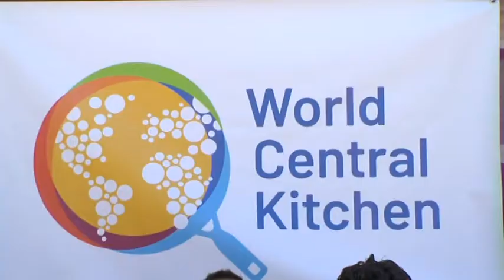El popular chef José Andrés, esta mañana en Marbella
Su ong, World Central Kitchen, ha ofrecido dos millones de menús gratuitos para los más desfavorecidos en nuestro país, una cifra alcanzada hoy en San Pedro Alcántara.